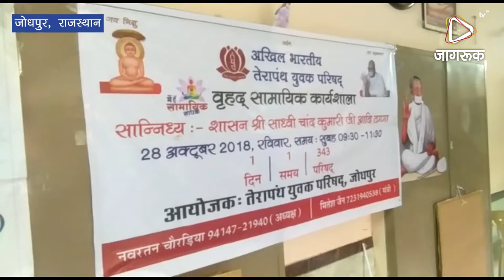JAGRUK TV : जोधपुर : सामायिक साधकना कार्यशाला का आयोजन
जोधपुर। अखिल भारतीय तेरापंथ युवक परिषद द्वारा निर्देशित वृहद सामायिक कार्यशाला का आयोजन स्थानीय जाटाबास स्थित तेरापंथ भवन में साध्वी चान्दकुमारी के सान्निध्य में किया गया जिसमें करीब 150 से अधिक श्रावक-श्राविकाओं ने सामायिक का साध्वी से सामूहिक प्रत्याख्यान किया।
कार्यक्रम का प्रारंभ नमस्कार महामंत्र के उच्चारण से हुआ। परिषद अध्यक्ष नवरतन चोरडिय़ा ने सभी का स्वागत किया। सदस्य देवेश अब्बाणी व अर्पित सुराणा द्वारा विजय गीत का संगान हुआ। श्रावक निष्ठा पत्र का वाचन पूर्व अध्यक्ष तरुण समदडिय़ा ने किया। साध्वी तितिक्षा द्वारा त्रिपदी वंदना व जप का प्रयोग कराया गया। साध्वी पल्लवप्रभा द्वारा वर्तमान संदर्भ में युवकों के दायित्व विषय पर सारगर्भित उद्बोधन दिया। साध्वी अखिलयशा ने चौदह नियम की प्रेरणा दी और साध्वी मृदुप्रभा ने सामायिक के महत्व पर प्रकाश डाला।